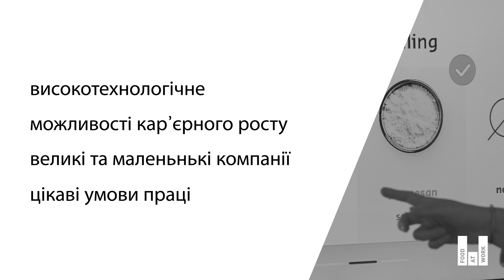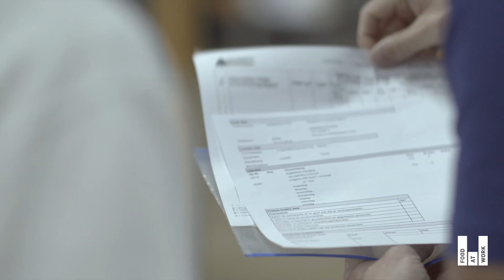Food At Work | (Секторний фільм) Word jij ook een Food Hero?